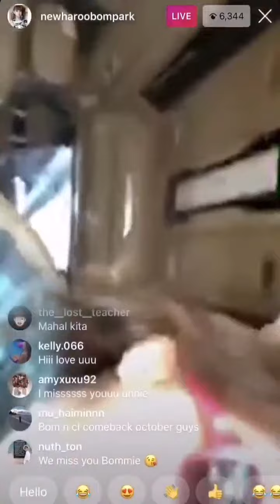Park Bom IG Live ¦ 09.24.2020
Park Bom went live today. She said she "Probably will come back" WHO ELSE IS READY???